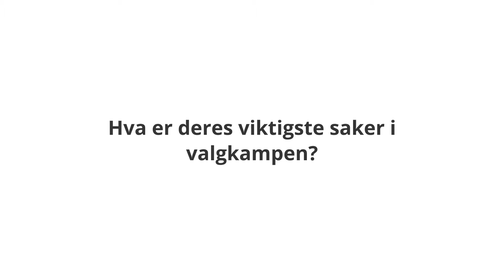Hvorfor trenger vi en ny regjering? Med LO i Larvik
Leder av LO i Larvik - Svein Morten Sørensen - forteller kort og greit om hvorfor han mener vi trenger en ny regjering ved høstens stortingsvalg